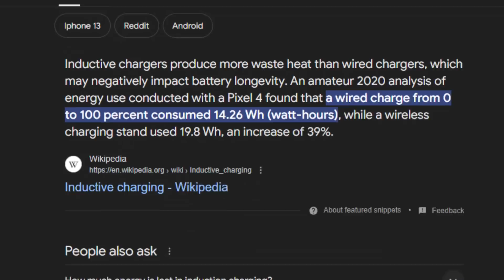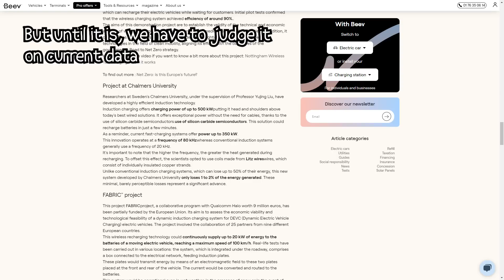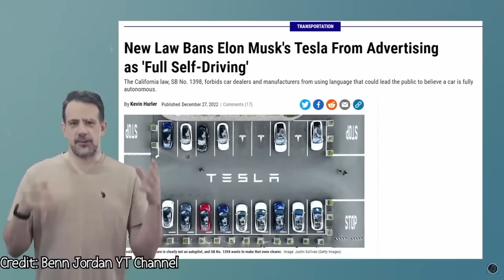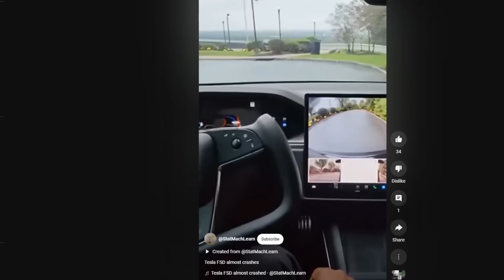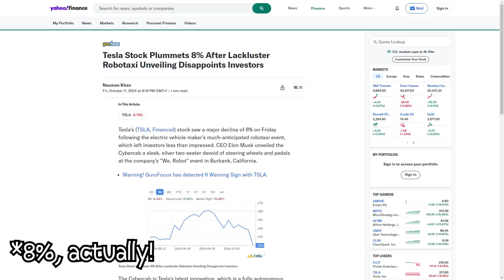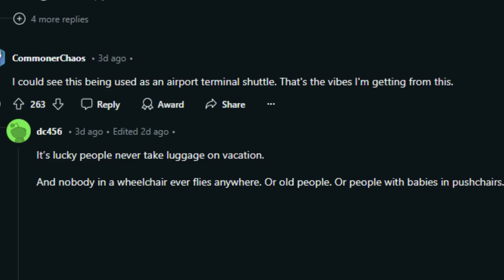Robotaxi: What problem is it supposed to solve?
A few days ago, Tesla boss Elon Musk unveiled two new Tesla products no-one asked for at a disappointing event on a Warner Bros film lot.

In this video, we delve into what problem, if any, these vehicles were conceived to solve.